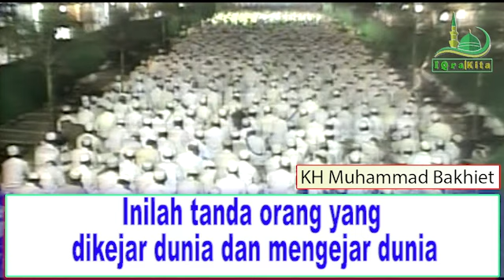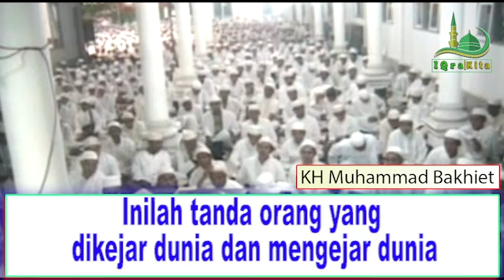Inilah tanda orang dikejar dunia dan mengejar dunia